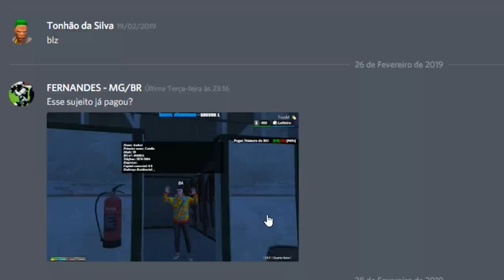GTA 5 ROLEPLAY BRASIL - ESSE CARA DE NOVO NÃO, TIO ! - (5ª TEMPORADA EP 55)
Fala pessoal, bora assistir GTA 5 ROLEPLAY BRASIL - ESSE CARA DE NOVO NÃO, TIO ! - (5ª TEMPORADA EP 55)